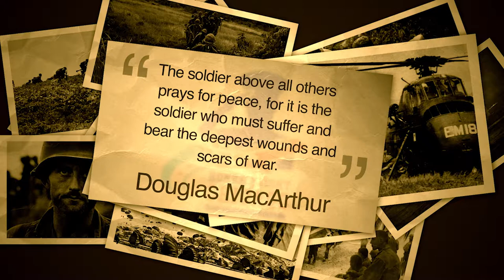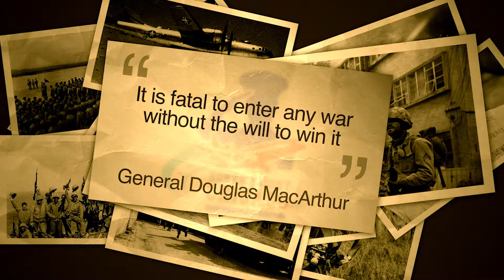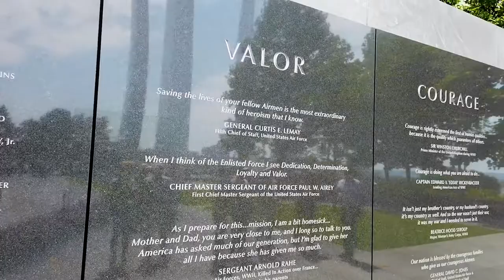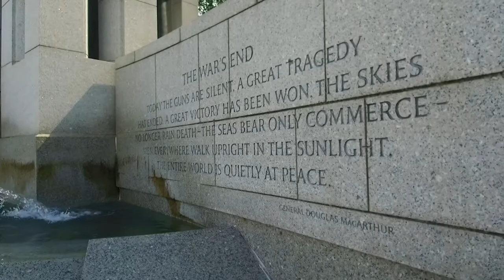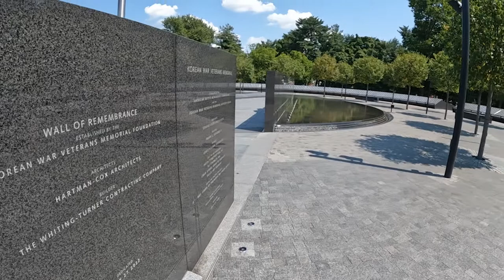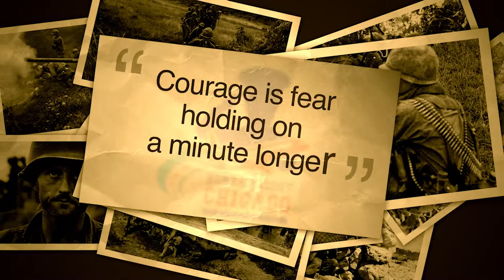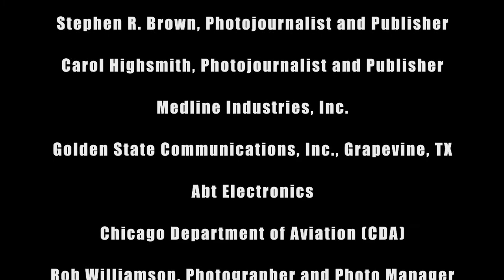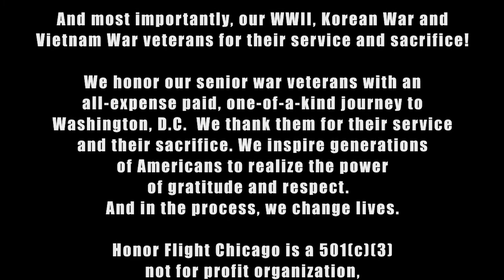HFC104 Full Flight Film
View the full film from our 104th Flight on August 24, 2022. We brought four World War II, 10 Korean War and 97 Vietnam War veterans to Washington D.C. for a day of honor, thanks and inspiration.